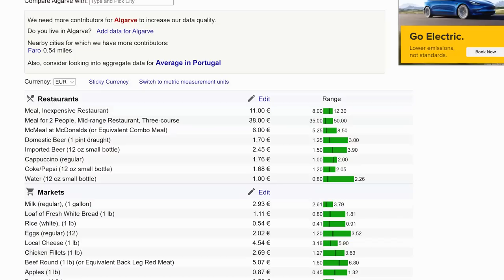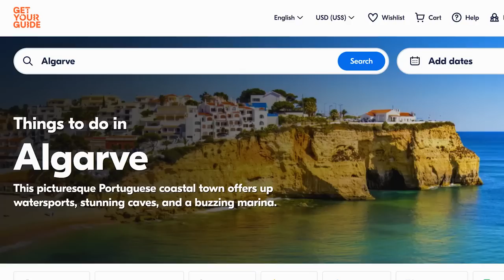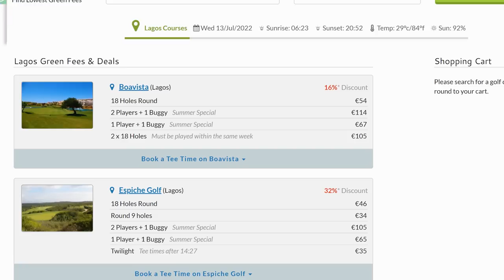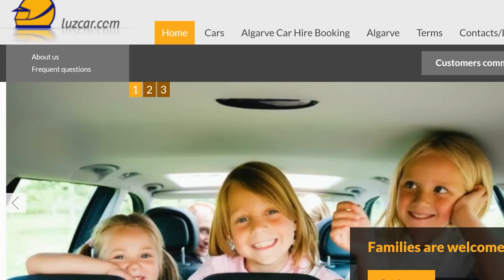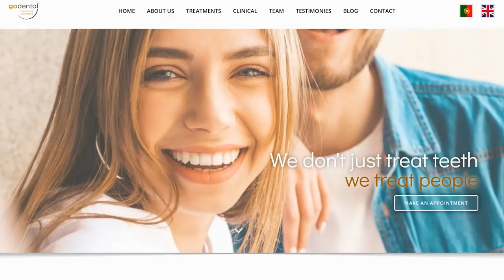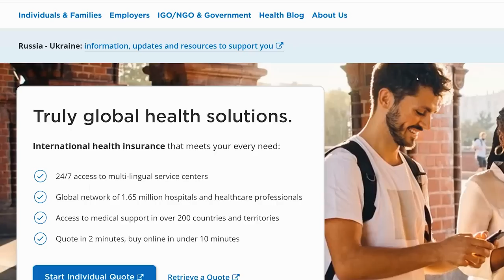COST OF LIVING Portugal (Algarve) - is it AFFORDABLE?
Cost of living in Portugal - In this video, we will break down our cost of living in the Algarve Portugal for May and June in 2022.  This is typically a time of year when you see the pricing start to jump up for the summer season.  Did we still find that this area was an affordable place to live?  We will share with you all our monthly expenses from Rent, Groceries, and Entertainment, as well as some medical and dental expenses. We spent two months in the Algarve, exploring from the east to the west coast, one month in Lagos, and another in Cabanas de Tavira.  Each city offered something a bit different and we will break down the cost differences for each location.